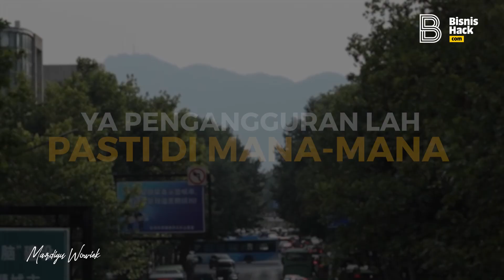Robot mengambil alih 20 juta pekerjaan manusia dalam beberapa tahun ke depan - Mardigu Wowiek